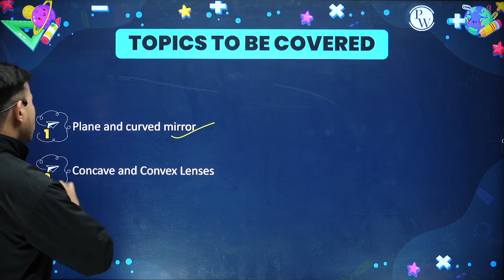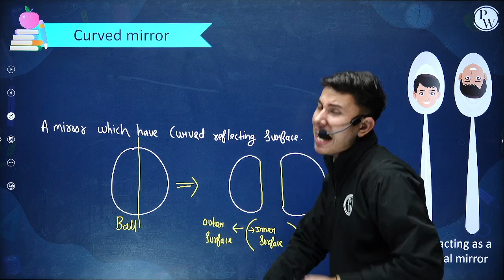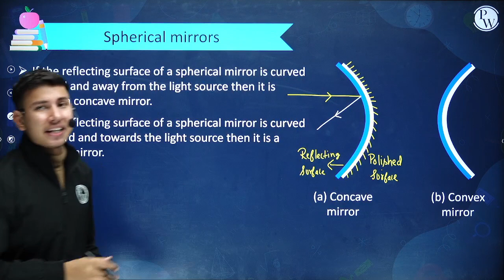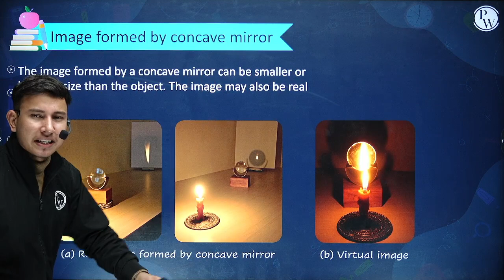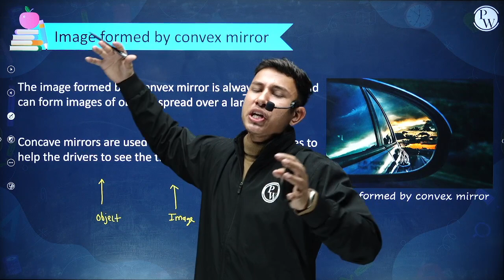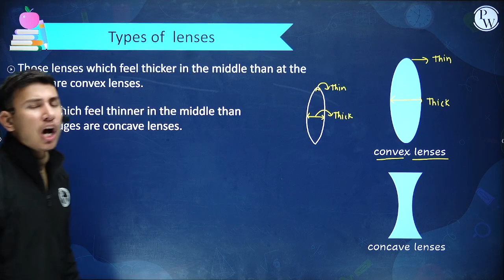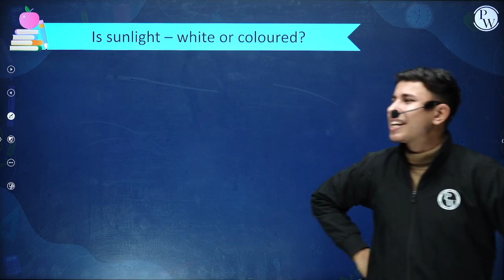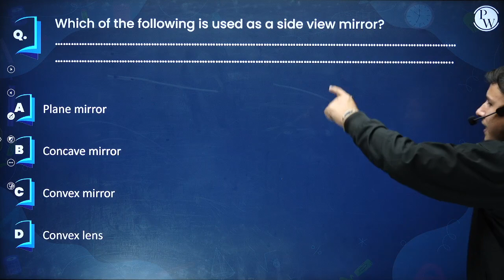Light - Part 2 || Class 7th Science || Junoon Pro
Batch Description -

1 This batch is free & especially for our class 6th & 7th students.

2- Subjects which will be covered are English, Science, SST & Maths

3- Classes are going to be on the "PW Little Champs" Youtube channel.

4- Lectures are going to be in recorded form

5-Duration of the lecture will be 45 min to 1 hour.

6-Experimental Learning is going to be provided.

7- Notes are going to be provided on the PW app.

8- Weekly schedules are going to be provided on the YouTube Channel.